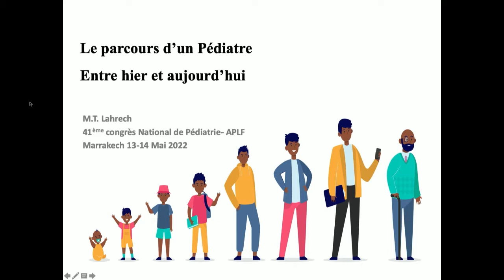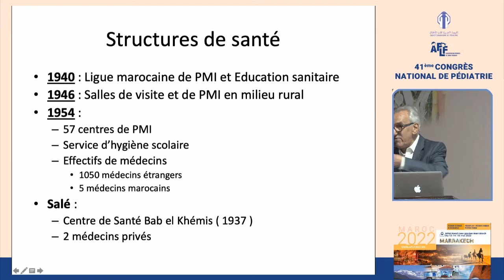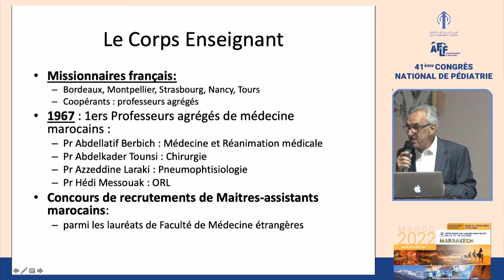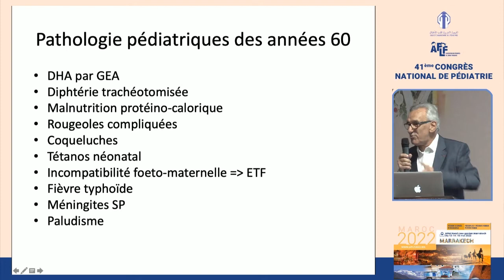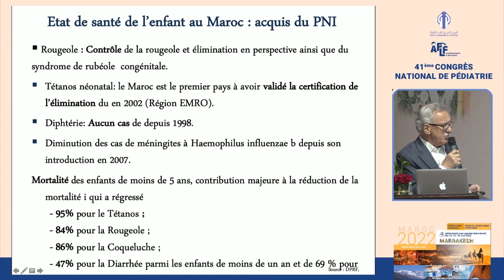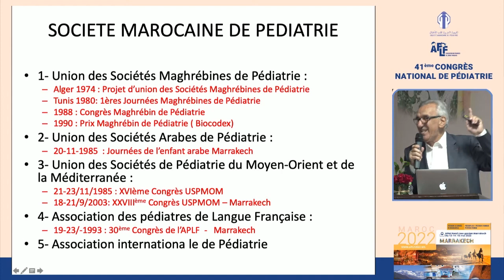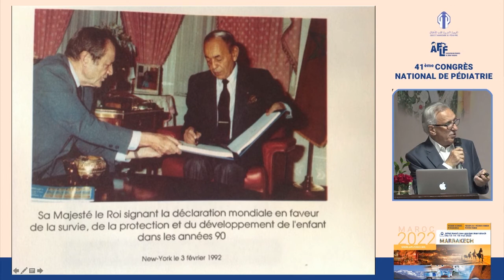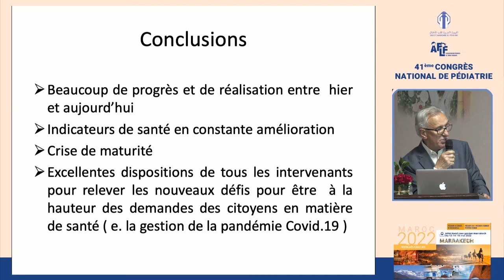MAROC D’HIER ET D’AUJOUD’HUI. Pr Tahar Lahrach